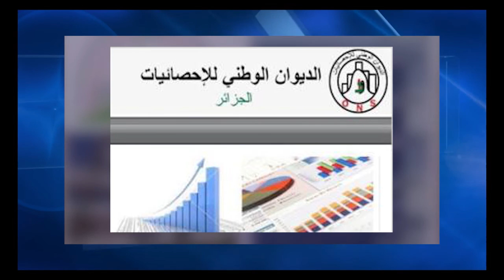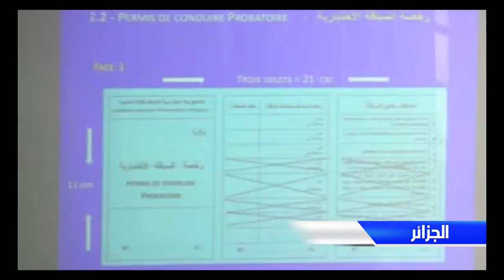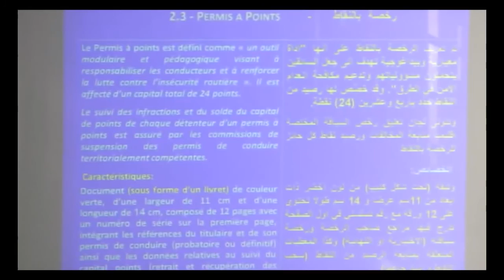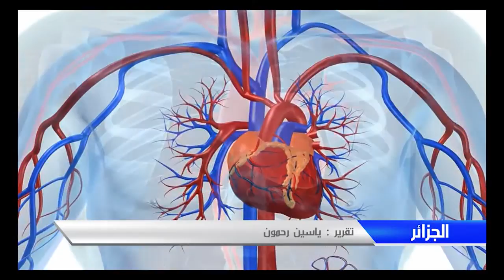Journal télévisé En Arabe du (21-05-2014)